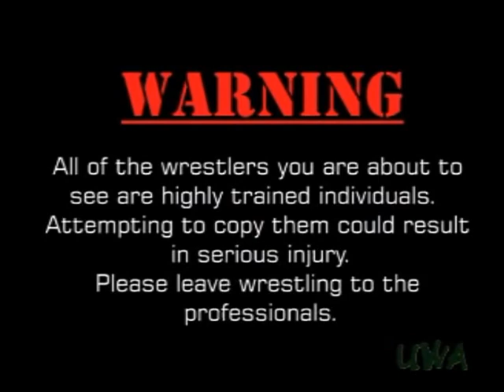Paul Tyrell vs. Jonny Storm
Highfields Holiday Park
Clacton
Ultimate Wrestling Alliance